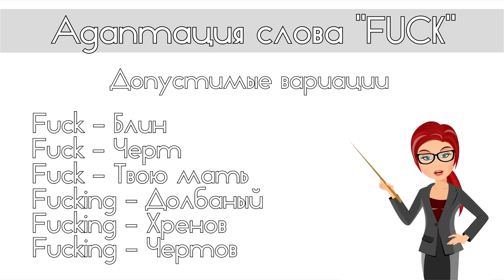Обзор - Рок vs Рэп. "Инь-ян?"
Rock или Rap? До чего же бессмысленный спор...
Я был уверен, что данный вопрос канул в небытие лет эдак 30 назад, но нет... Люди до сих пор сравнивают рок против рэпа.
Чтож, давайте разберемся, есть ли в этом смысл.
Rammstein (Раммштайн), Oxxxymiron (Оксимирон), Noize MC, Скриптонит и т.д..
Добровольное пожертвование на развитие канала:
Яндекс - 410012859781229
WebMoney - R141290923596